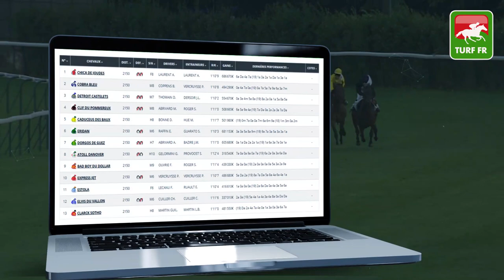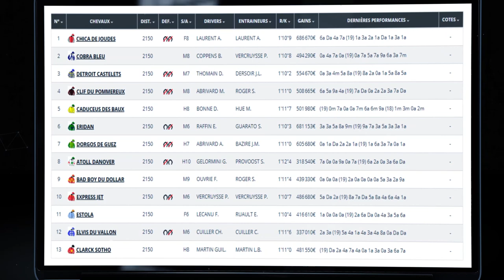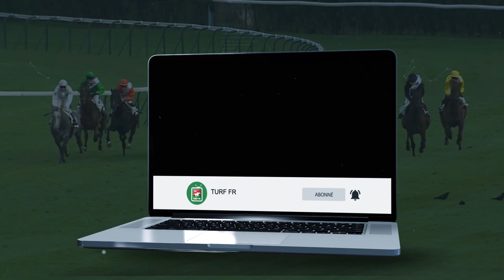Minute Quinté TURF FR : PRIX DU CREPUSCULE - Vendredi 22 Mai 2020 - Mauquenchy 🏇🏻 PMU #203849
🥇 Retrouvez le pronostic exclusif de notre expert Turf Lucius Simenon pour le PRIX DU CREPUSCULE Vendredi 22 Mai 2020 en France à l'hippodrome de Mauquenchy.

✅ NOS LOGICIELS TURF :
✔️ Logiciel TURF INFO Professionnel Edition: